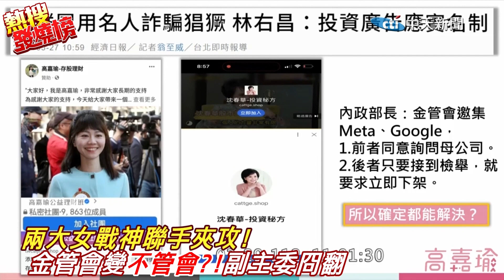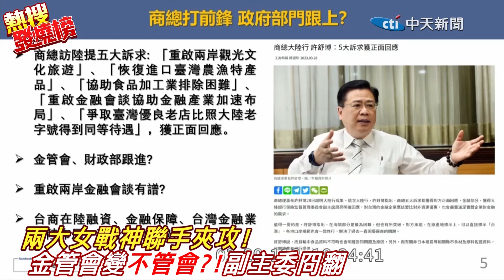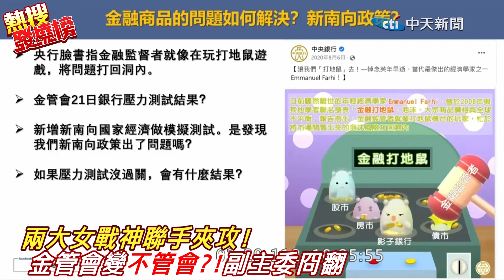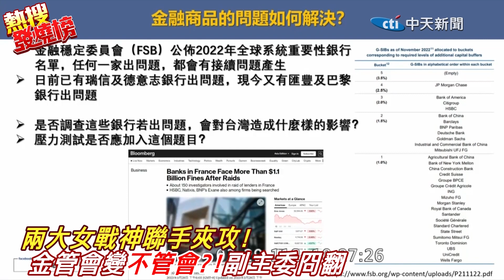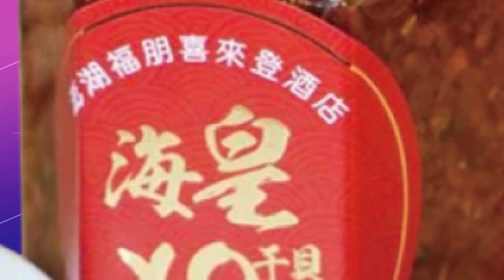兩大女戰神聯手狂電! 綠官驚呆嚇傻秒淪"幼兒園程度"